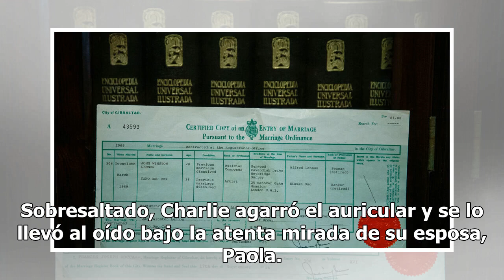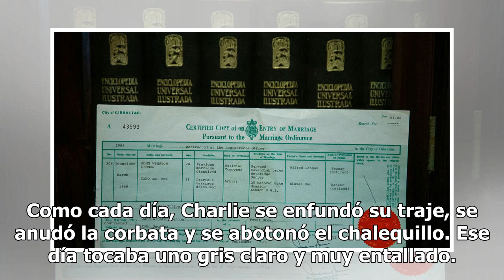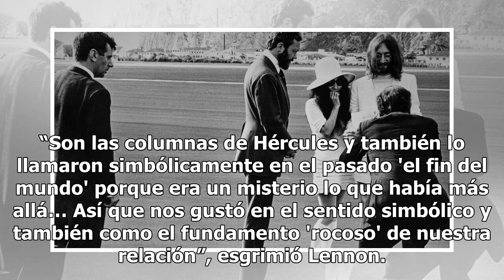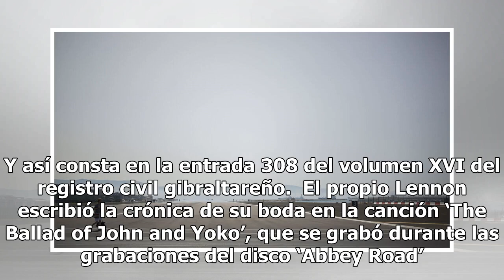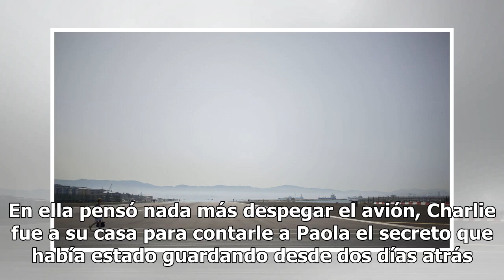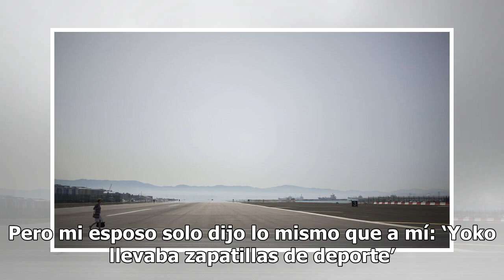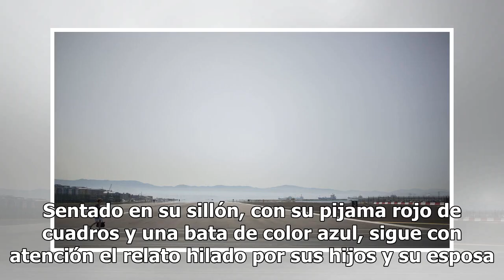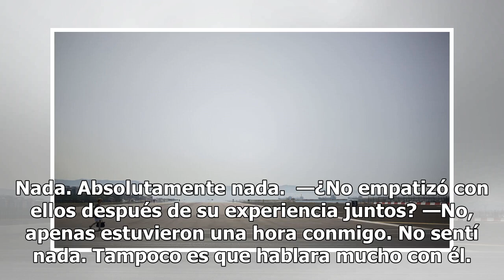“Lennon y Yoko no parecían enamorados”: habla el último testigo de la boda en Gibraltar hace 50 años